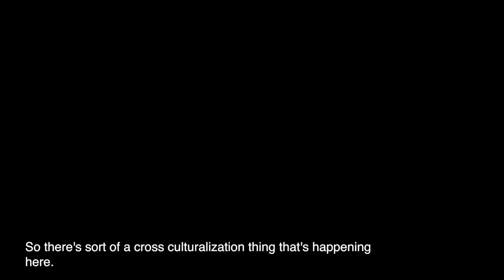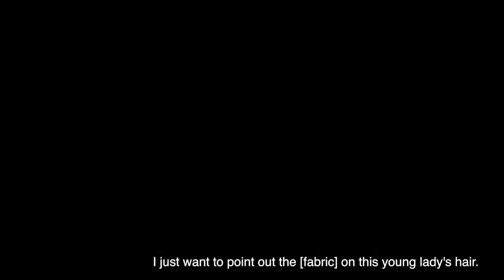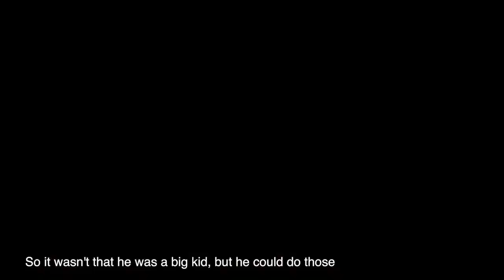Artist Insight: Bisa Butler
Artist Bisa Butler invites you into the world of her recent piece The Warmth of Other Sons, now in The Newark Museum of Art’s collection in a sit-down talk with Curator Tricia Bloom. Butler’s vibrant work depicts the African American life experience through stunning life-sized quilts.